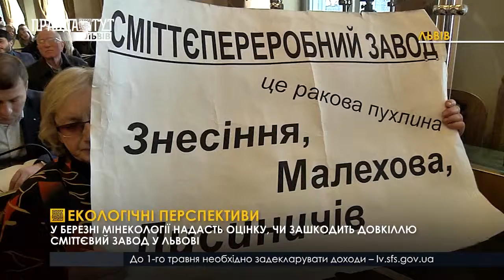Екологічні перспективи України. ПравдаТУТ Львів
Змінити стиль життя, аби запобігти незворотнім процесам у природі. До цього закликав Міністр екології та природних ресурсів Остап Семерак. Посадовець прибув на Львівщину з робочим візитом. У його межах зустрівся із студентами-екологами, а також взяв участь у профільному Семінарі.